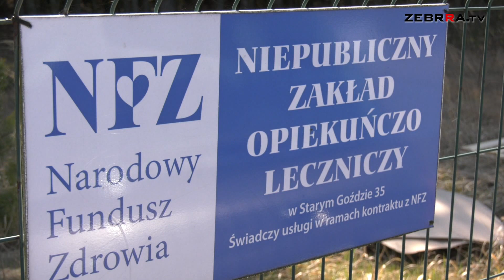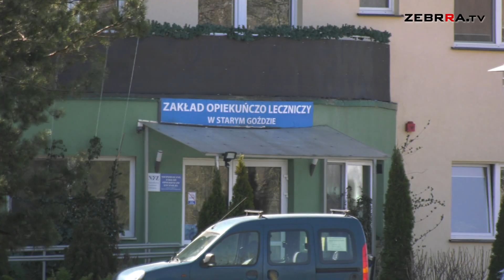Zakład Opiekuńczy w Starym Goździe wciąż zmaga się z koronawirusem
W zeszłym tygodniu Zakład Opiekuńczo-Leczniczy w Starym Goździe został objęty kwarantanną. Ponad 20 pensjonariuszy oraz 6 członków personelu uzyskało pozytywny wynik testu na chorobę COVID-19. Wójt gminy Stara Błotnica zapewnia, że pomoc dla ośrodka jest zapewniona w najwyższym możliwym stopniu.